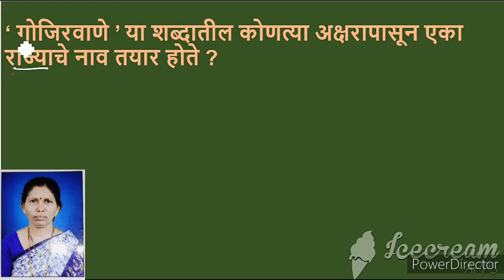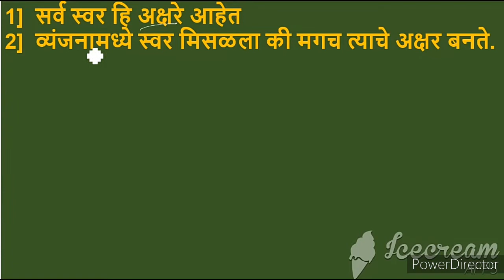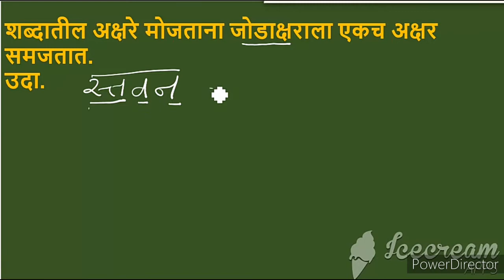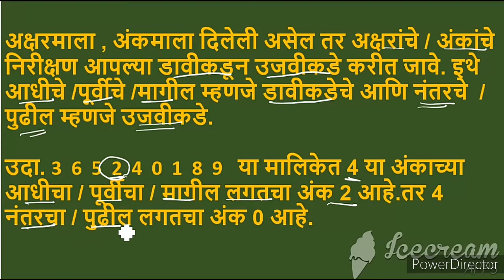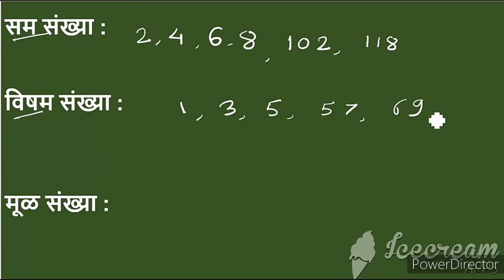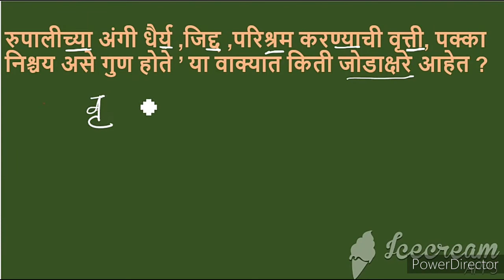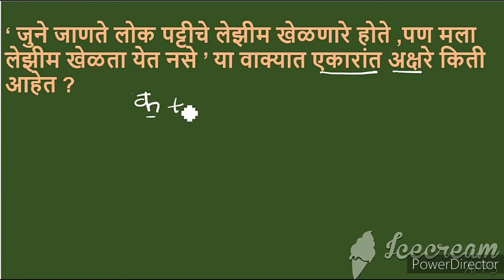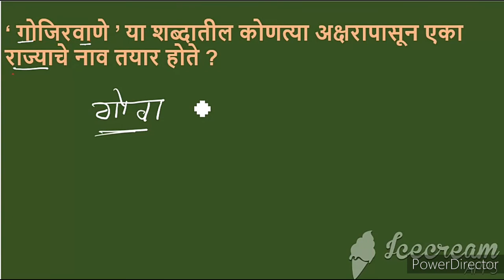बुद्धिमापन चाचणी स्वर, अक्षर , व्यंजन, आकलन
Ask Maths Academy#